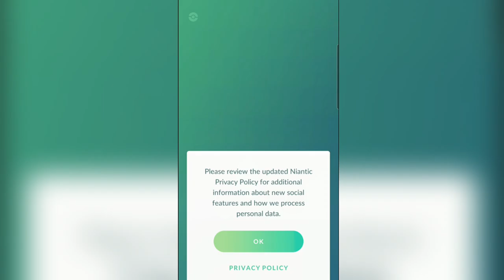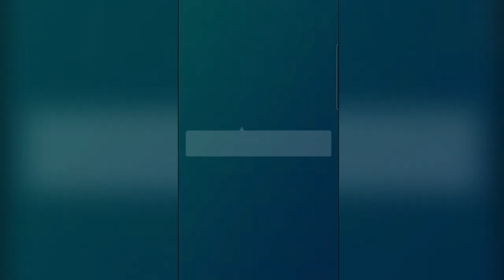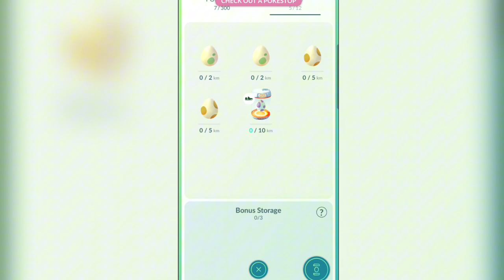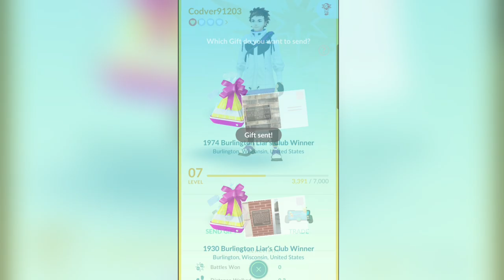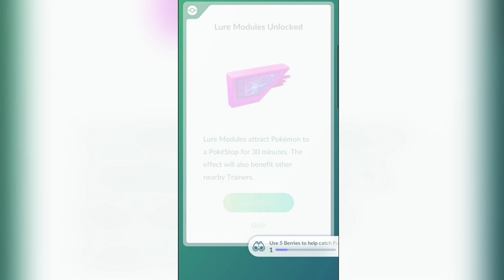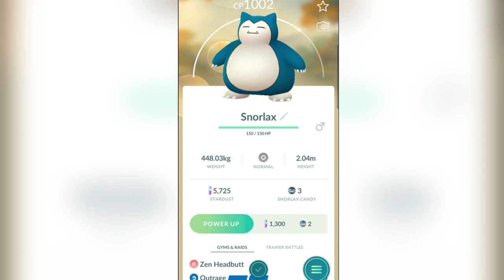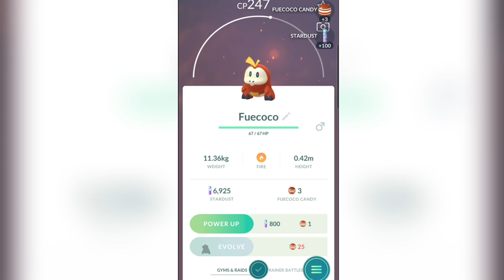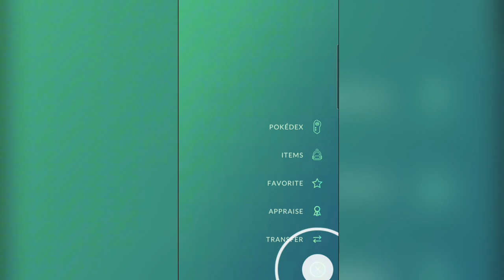Codver plays pokemon go! (Pokémon go part 1)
Today we play pokemon go together!